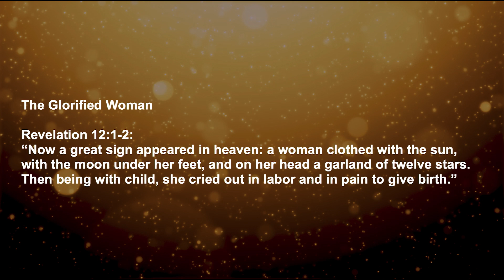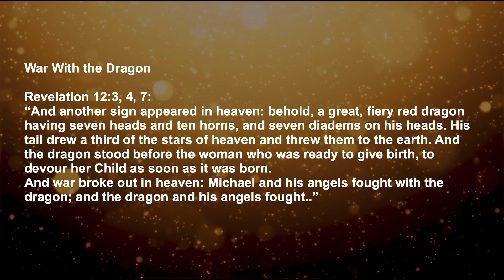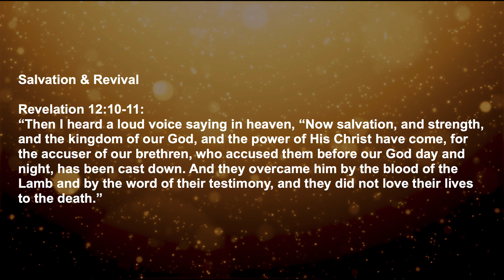Asher Intrater Message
From Welcome the King of Glory Gathering 2023